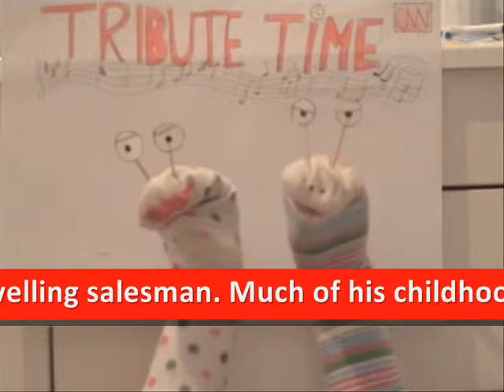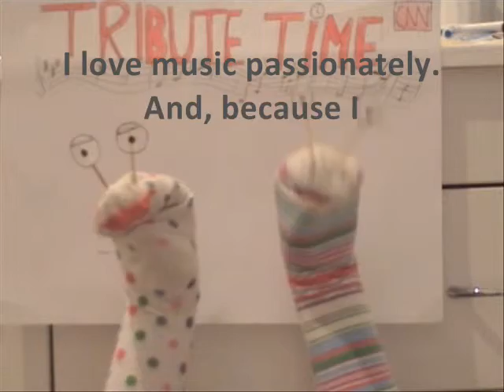Jess- Tribute to Debussy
Year 12 students were given the task of creating a 3-minute tribute to the life of Claude Debussy in the style of a newscast